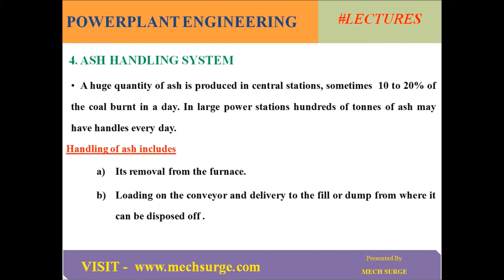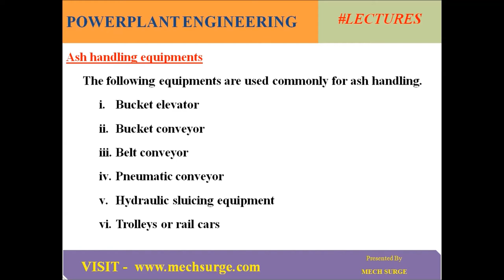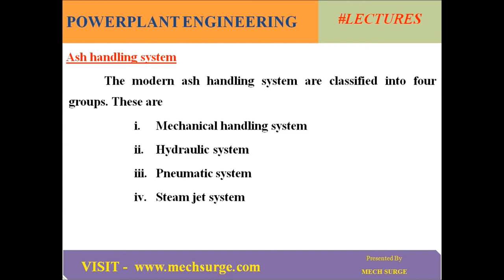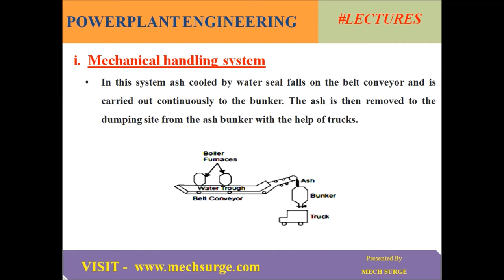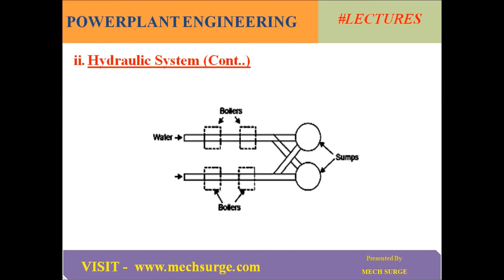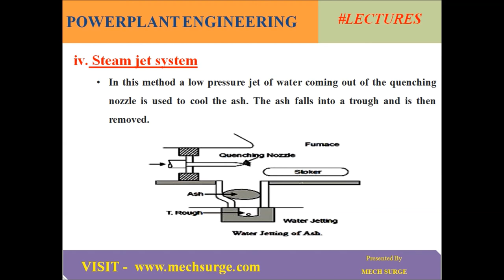Ash handling system | Mechanical engineering | Power Plant Engineering | Lectures | Notes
A huge quantity of ash is produced in central stations, sometimes  10 to 20% of the coal burnt in a day. In large power stations hundreds of tonnes of ash may have handles every day.
Handling of ash includes
Its removal from the furnace.
Loading on the conveyor and delivery to the fill or dump from where it can be disposed off .
A good ash handling plant should have the characteristics
It should have enough capacity to cope with the volume of ash that may be produced in a station.
It should be able to handle large clinkers, boiler refuse, soot, etc.,
It should be able to hot wet ash effectively and with good speed.
The plant should not cost much.
The operation charges should be minimum possible.
The operation of plant should be noiseless as much as possible.
The plant should be able to operate effectively .
Should have high rate of handling.
Ash handling equipments
The following equipments are used commonly for ash handling.
Bucket elevator
Bucket conveyor
Belt conveyor
Pneumatic conveyor
Hydraulic sluicing equipment
Trolleys or rail cars
Ash handling system
 The modern ash handling system are classified into four groups. These are
Mechanical handling system
Hydraulic system
Pneumatic system
Steam jet system
Mechanical handling system
In this system ash cooled by water seal falls on the belt conveyor and is carried out continuously to the bunker. The ash is then removed to the dumping site from the ash bunker with the help of trucks.
Hydraulic System
In this system, ash from the furnace grate falls into a system of water possessing high velocity and is carried to the sumps.
In this method water at sufficient pressure is used to take away the ash to sump. Where water and ash are separated.
The ash is then transferred to the dump site in wagons, rail cars or trucks. The loading of ash may be through a belt conveyor, grab buckets.
If there is an ash basement with ash hopper the ash can fall, directly in ash car or conveying system.
 Pneumatic system
In this system ash from the boiler furnace outlet falls into a crusher where larger ash particles are crushed to small sizes.
The ash is then carried by a high velocity air or steam to the point of delivery. Air leaving the ash separator is passed through filter to remove dust etc.
so that the exhauster handles clean air which will protect the blades of the exhauster.
 Steam jet system
In this method a low pressure jet of water coming out of the quenching nozzle is used to cool the ash. The ash falls into a trough and is then removed.